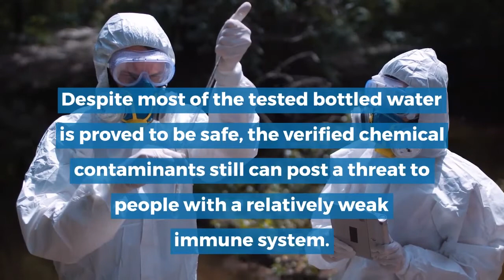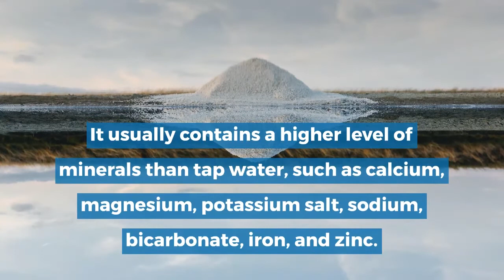5 Reasons To Stop Drinking Bottled Water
Many people believe that to drench thirst, drinking bottled water is the fastest way. Though the fact may be true, its effectiveness to quench thirst remains to be discussed.

Shop high-quality filters:  Bit.ly/3j7WNNc